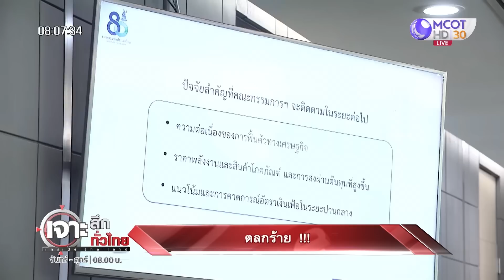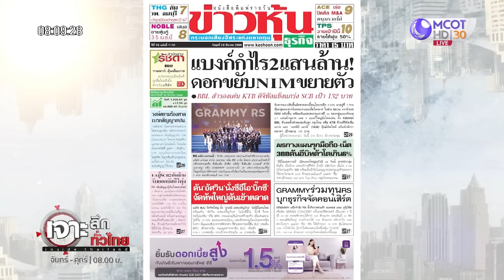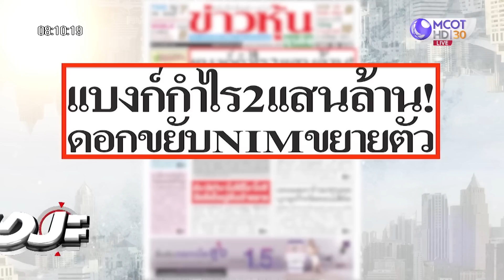ตลกร้าย!!! | เจาะลึกทั่วไทย (29 มี.ค. 66)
ตลกร้าย!!!